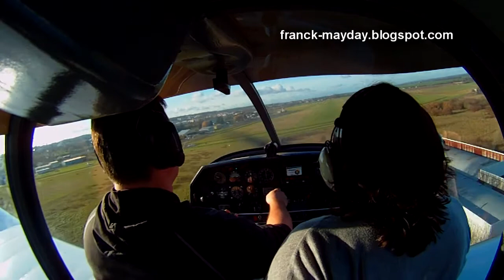La copilote, c'est ma femme !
Premier vol depuis mon test PPL.
Aujourd'hui j'emmene ma femme faire un vol local secteur Ouest à St Cyr l'Ecole